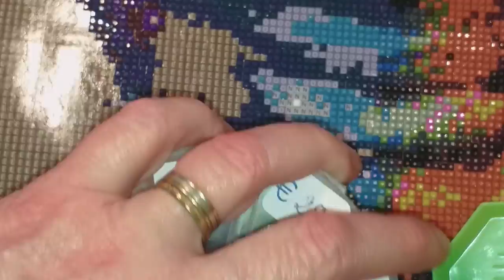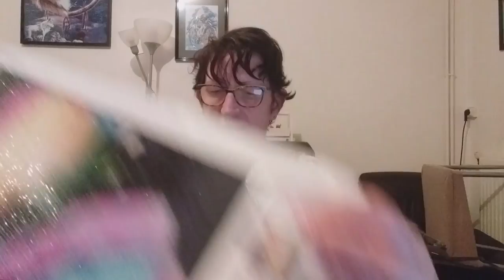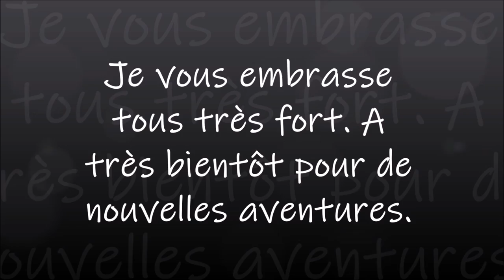DIAMOND PAINTING JOHNNY HALLYDAY PART 4 et FIN